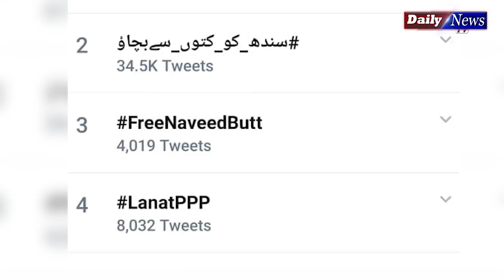Iqrar ul Hassan of ARY News Challenges Saeed Ghani Of PPP